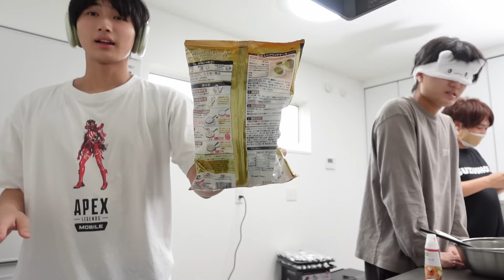弟の料理こわすぎ・・・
ぜひポチッとおしてくれると家族で喜びます💯
お知らせ！
全国ツアー開催中！🎉🎉🎉
こんな事全然ないのであそびにきてねえええ！（家族のSNSも下から！）

10kいくと。。。！！